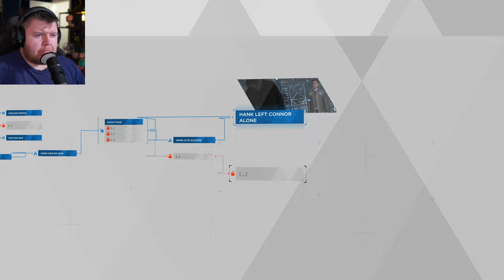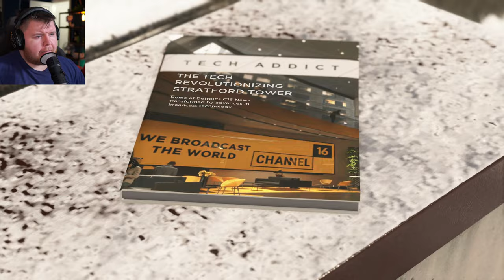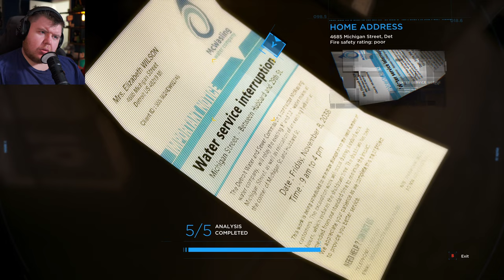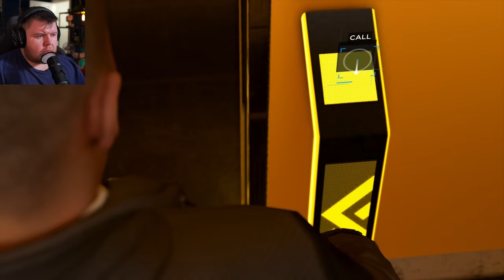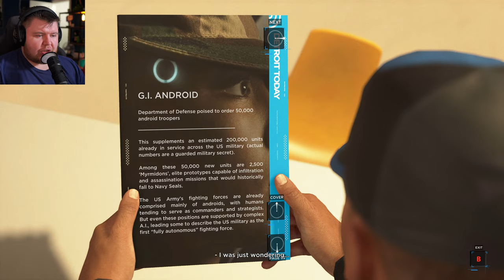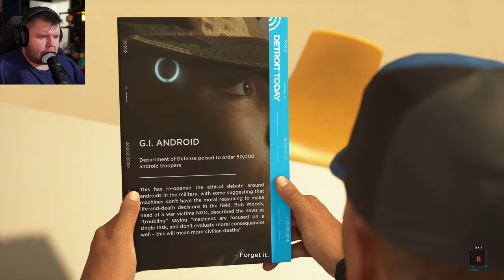THE PUBLIC BROADCAST!! | Detroit: Become Human - Part 8